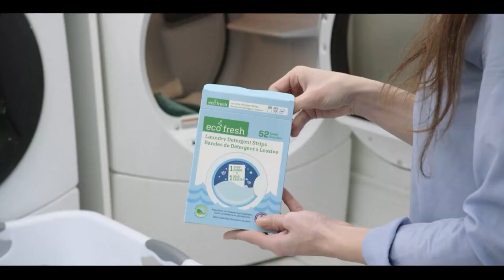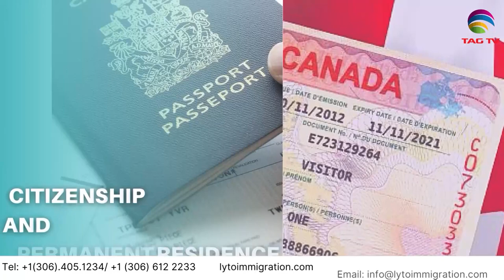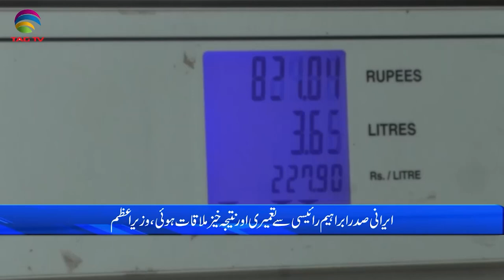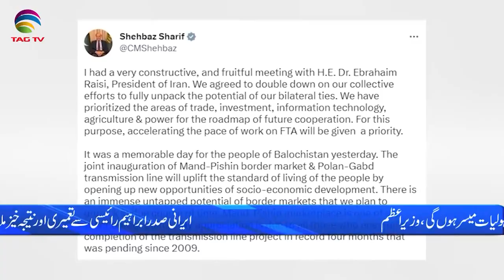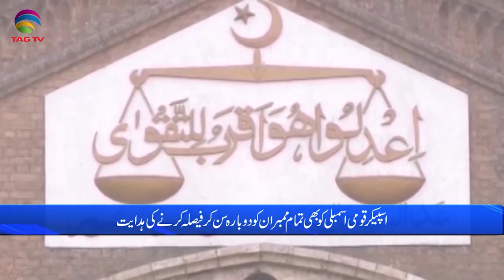Pakistan News Bulletin with Bushra khan -May 19, 2023